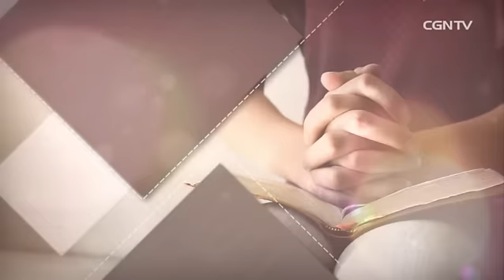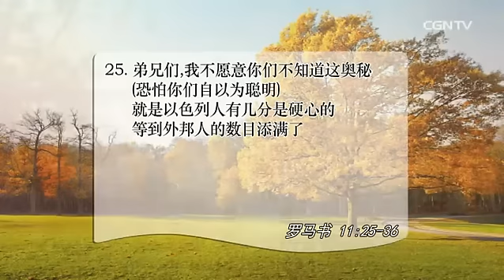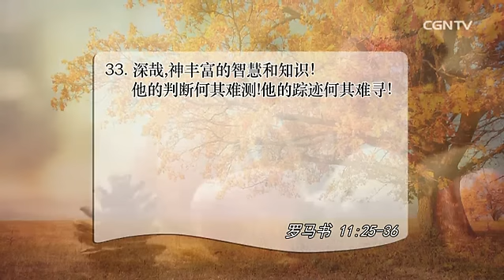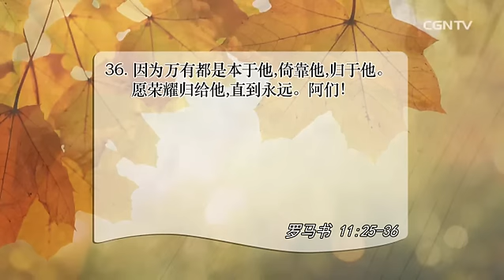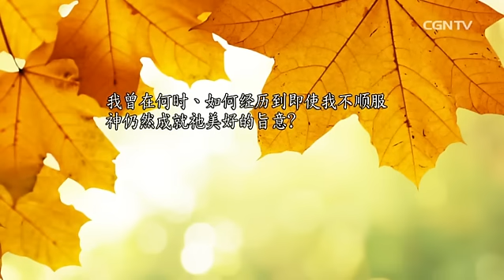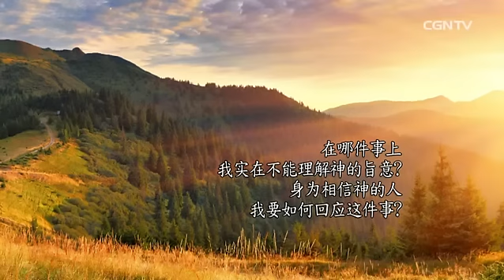[活泼的生命] 10.03.2016 以色列的不顺服隐藏着救恩的奥秘 (罗马书 11:25~36)